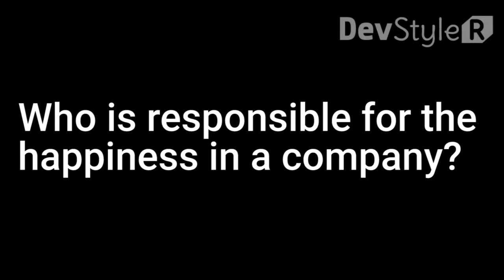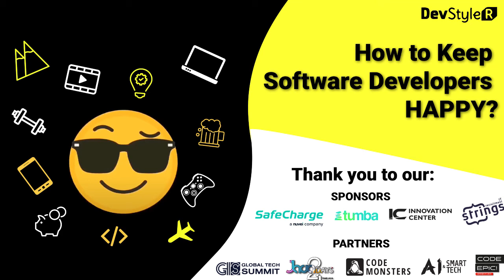Who is responsible for the happiness in a company?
With specialists from the IT sector, we are discussing and trying to find out what makes software engineers and professional developers (programmers) happy on the job.